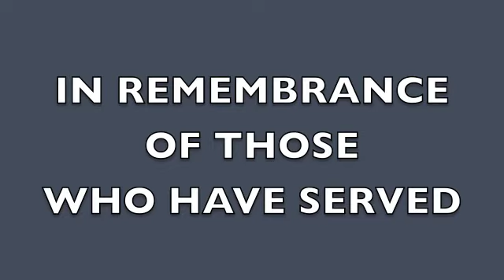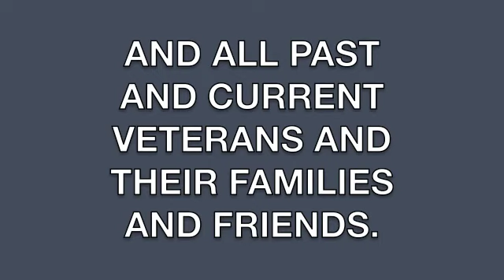Hicksville Memorial Day 2019 Community Observance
Highlights of the 2019 Hicksville, Ohio Community observance of Memorial Day, including the Parade and Service at the Hicksville Forest Lawn Cemetery.